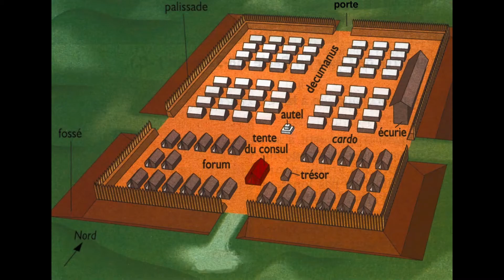Fortin romain Guerre des Gaules